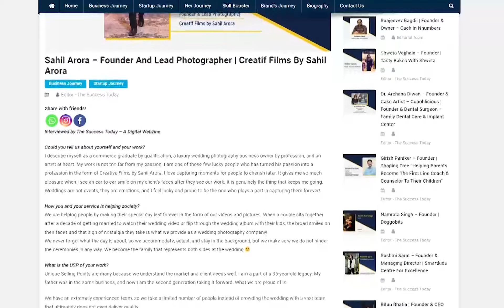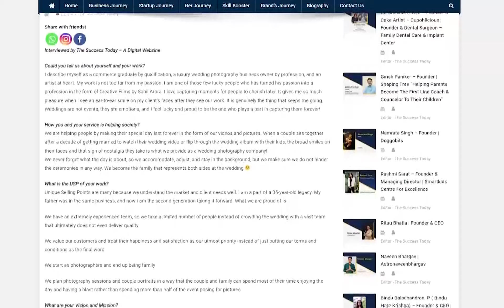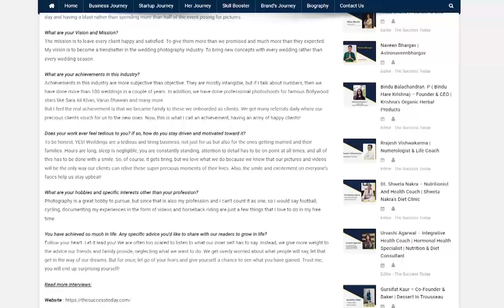Sahil Arora – Founder and Lead Photographer | Creatif Films by Sahil Arora - The Success Today